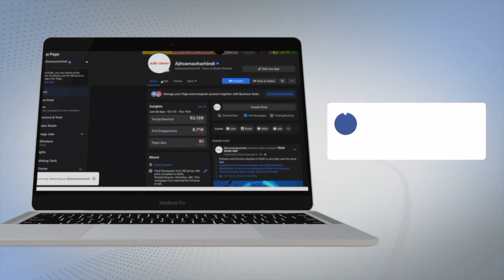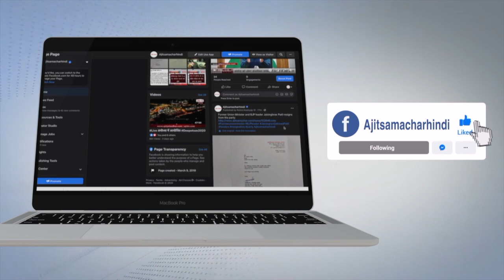Delhi: नहीं रहे महान Kathak नर्तक Pandit Birju Maharaj